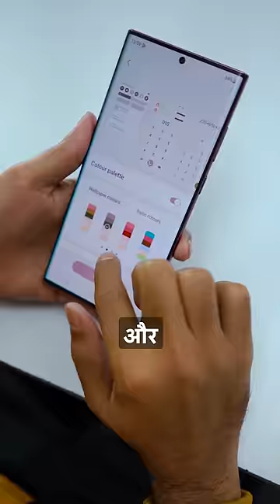Why I Use S22 Ultra